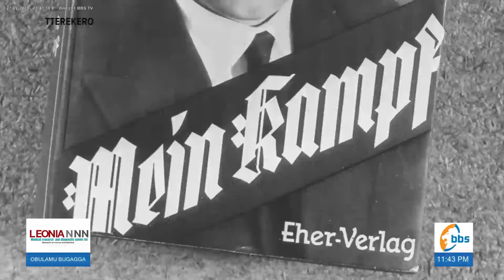Guuguno omukululo gwa Hitler mu by'obulamu n'okutaasa ensi